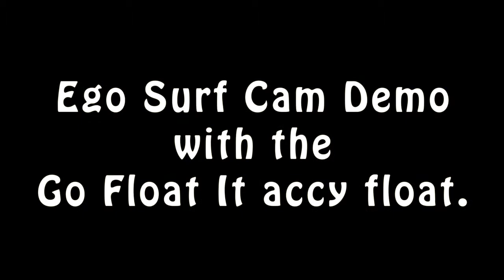Ego Surf Cam Demo with Go Float It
A quick test of the Liquid Image Surf Camera Mount and the Go Float It accessory float. *Please note that the camera angle was not adjusted to capture the full surfer's body.